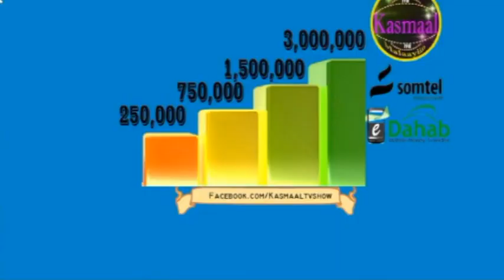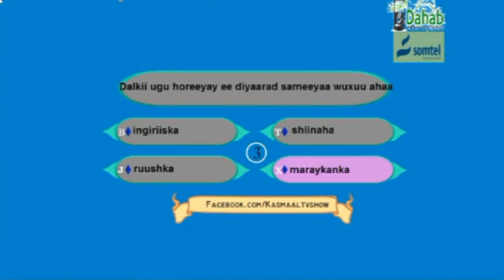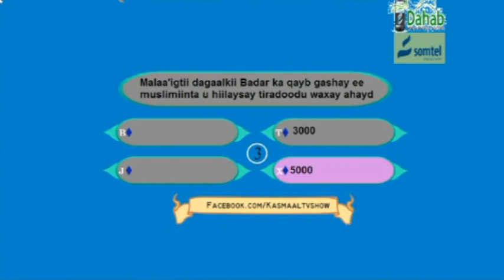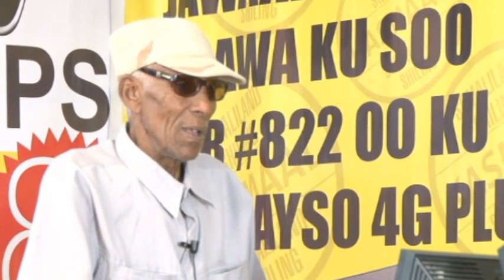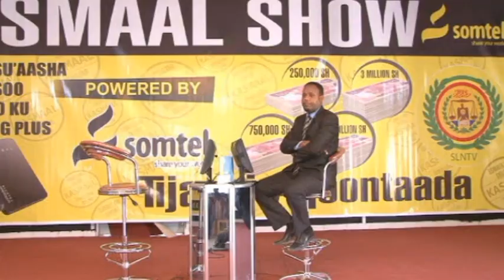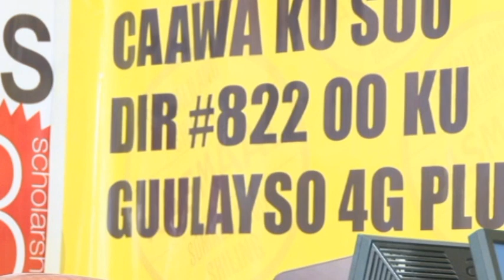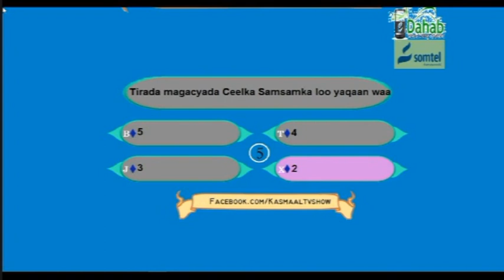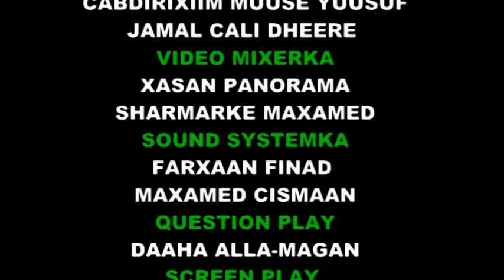Barnamijka Kasmaal. Q-7aad. Mon-13-Jun-2016.kh